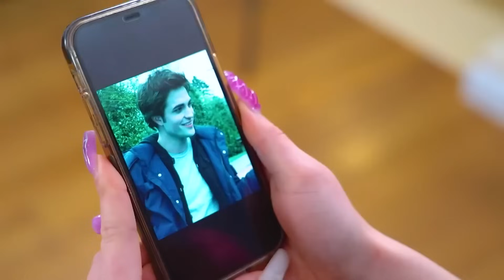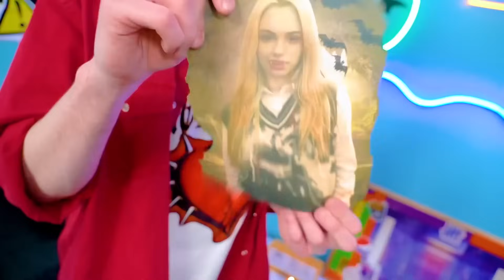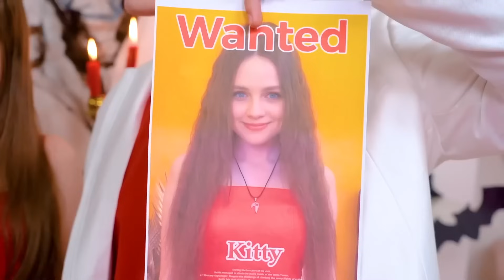Моя Новая Учительница Стала Вампиром || Я Влюбилась В Вампира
Моя Новая Учительница Стала Вампиром! Наш мир перевернулся с ног на голову, когда новая учительница нашей школы вдруг стала вампиром. Все, что мы знали об этом мире, оказалось устаревшим и недостоверным. Каждый урок стал странным путешествием в неизведанное, полное тайн и опасностей. Мы стали понимать, что наша учительница — это необычное существо темной ночи, но стоит ли ее бояться? Узнаешь в нашем новом ролике - Моя Новая Учительница Стала Вампиром || Я Влюбилась В Вампира!